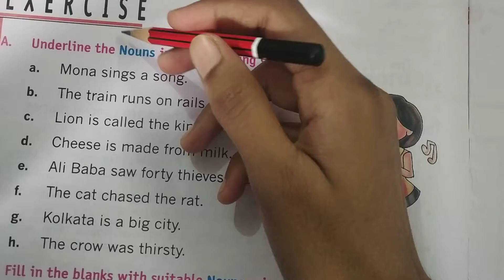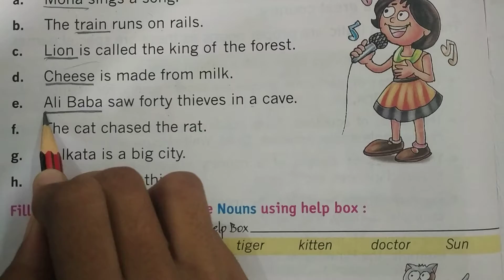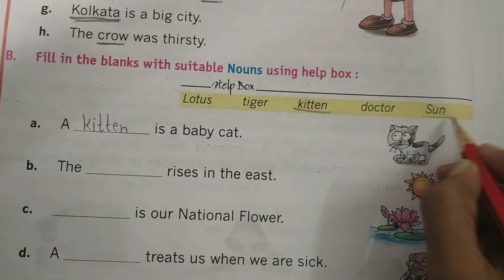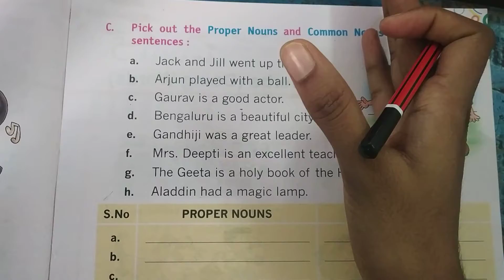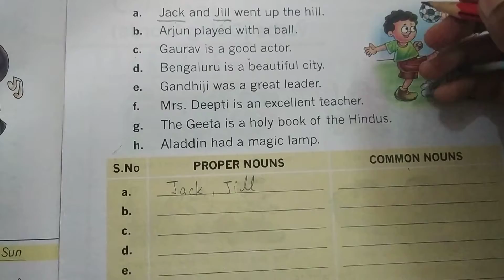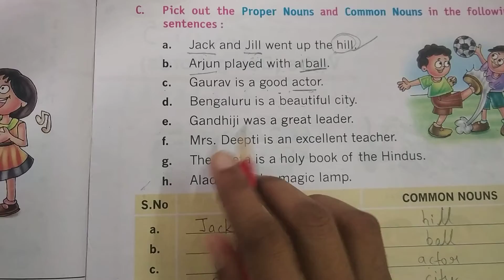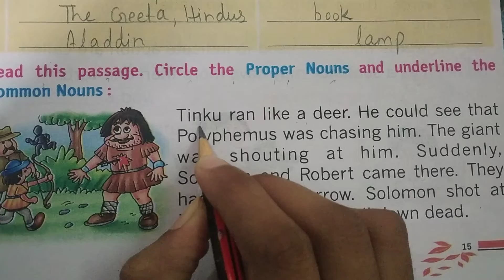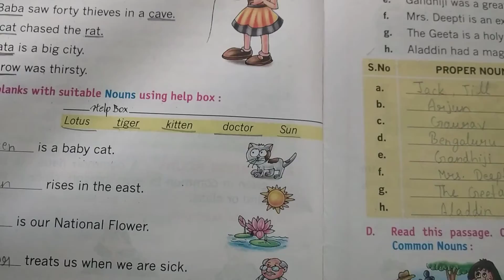Class-2nd, Grammar (Chapter-4)